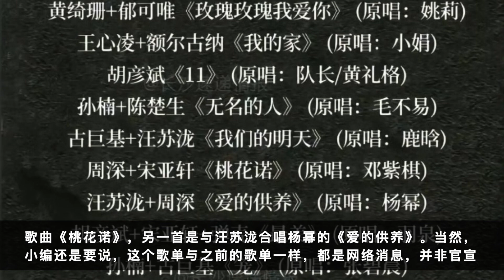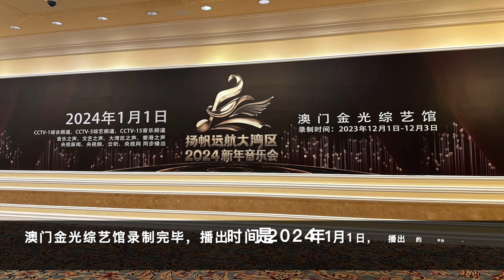周深：跨年晚会再下一城，两场舞台再爆歌单 | 小道会